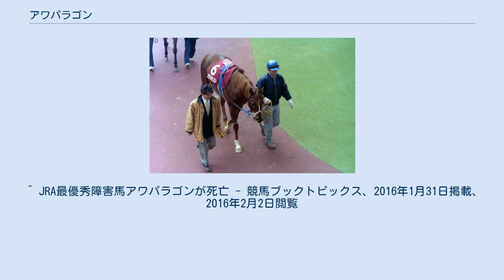アワパラゴン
アワパラゴン (Our Paragon) とは日本の競走馬である。
1997年に阪神障害ステークス、東京障害特別、京都大障害に優勝するなど障害競走で活躍した。
 1993年10月に平地競走でデビューし、2戦目で初勝利。
その後も芝長距離を中心に善戦を続け計5勝。
そして7歳となった1997年2月の甲南ステークスを最後に障害入りする。
 障害初戦となった同年4月の障害未勝利で先行から抜け出して勝利すると、続く2戦は大差の逃げ切りで3連勝。
そして重賞初挑戦となった阪神障害ステークス（秋）では出走馬の大半が2勝以下という手薄なメンバーだったこともあり1.2倍の圧倒的な人気に応えて後続に7馬身の差をつけて優勝。
続く東京障害特別（秋）も63kgの酷量を背負いながらネーハイジャパン、ケイティタイガーなどの強豪を寄せ付けずに重賞連勝を飾った。
しかし、斤量が59kgに戻り楽勝ムードだった京都大障害（秋）では、連戦の疲労があったのかスタートで出遅れ、大障害コースでも再び後退するなど厳しい展開。
最後の直線で辛うじてケイティタイガーを差し切って優勝したが、レース後に軽度の骨折が判明し休養に入る。
 これまでに東京、中山、京都、阪神の4つの競馬場全ての障害重賞に優勝した馬はなく、アワパラゴンは史上初のグランドスラム達成のために翌1998年は中山大障害を目標に調整が行われ、ステップレースには酷量を嫌って平地重賞の日経賞を選択。
果敢に先行したものの直線で失速し最下位に敗れる。
なお、このレースでは同じく障害馬ながら参戦したテンジンショウグンが優勝。
大波乱となった。
 そして迎えた中山大障害（春）では1番人気に推されたものの、一部で囁かれたアワパラゴンの低い飛越への不安が的中し大竹柵で転倒してしまう。
その際の負傷により休養に入り、秋に復帰したものの2戦目でレース中に右前種子骨靱帯炎を発症。
現役を引退した。
 引退後は生まれ故郷の岡田牧場で過ごしていたが、2016年1月25日逝去。
 ^ JRA最優秀障害馬アワパラゴンが死亡 - 競馬ブックトピックス、2016年1月31日掲載、2016年2月2日閲覧